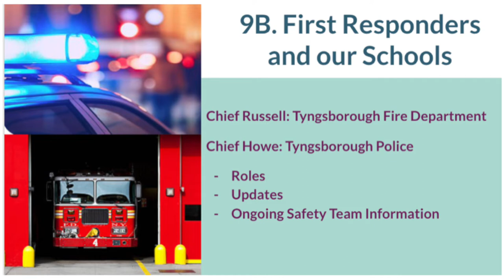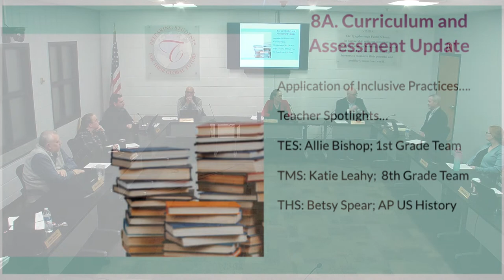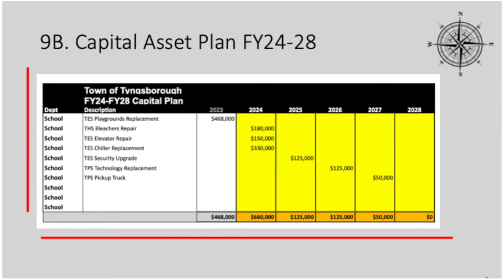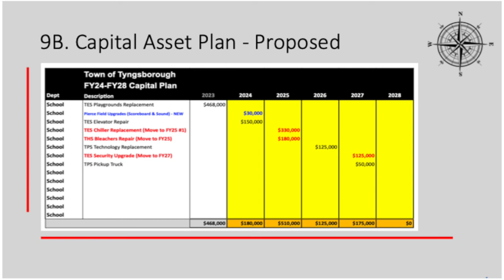Tyngsborough School Committee Meeting - November 15, 2022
Tyngsborough School Committee Meeting from November 15, 2022